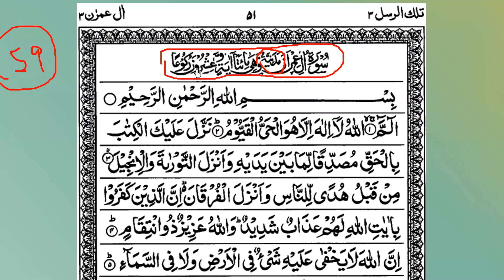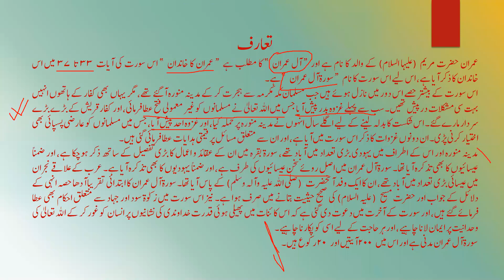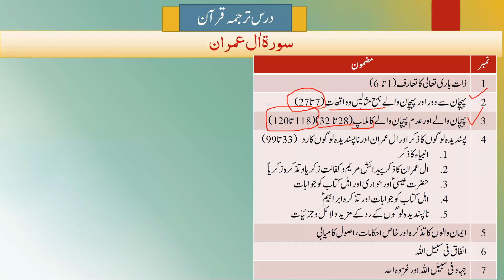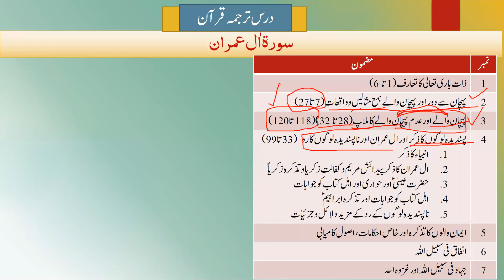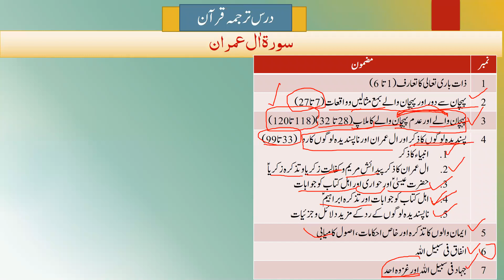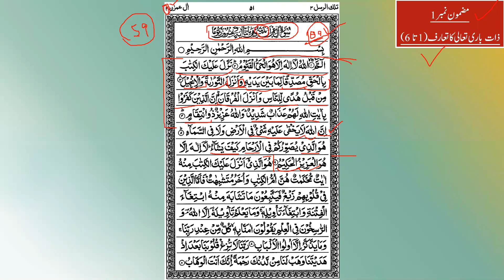Tarjuma Quran /معانی القرأن Tarjuma Surah Aal i imran part 1 by Hazrat Molana Faisal Hayat saheb db